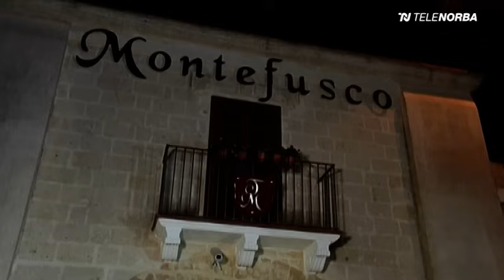Mudù 17x7 - Telenorba